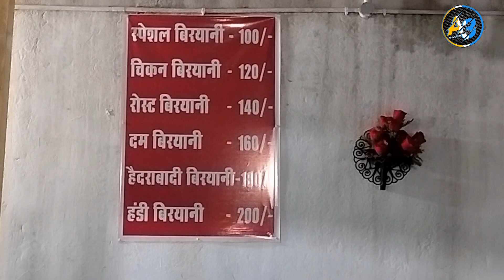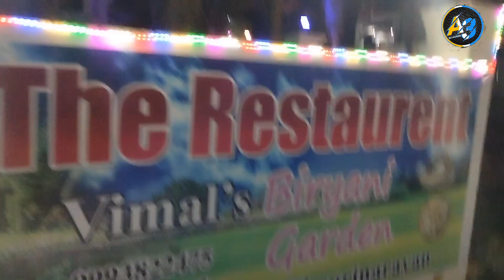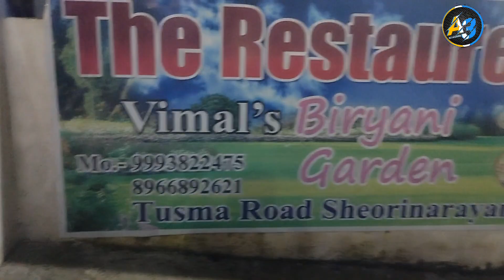NIGHT ME GAYE RESTORENT 👍GAJB KA MAZA CHICKEN BIRYANI ME NYC VIMAL- BIRYANI GARDAN SHIVRINARAYN 👈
Section 107 of the U.S. Copyright Act states: "Not withstanding the provisions of Section 106 and 106a, the fair use of a copyrighted work, including such use by reproduction in copies of phonorecords or by any other means specified by that section, for purposes such as criticism, comment, news reporting, teaching, scholarship, or research, is not an infringement of copyright."